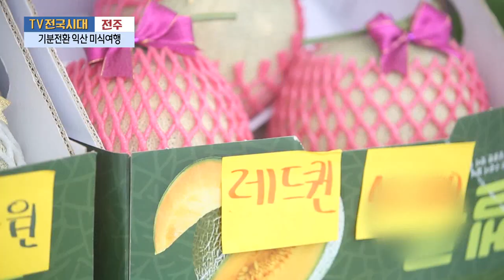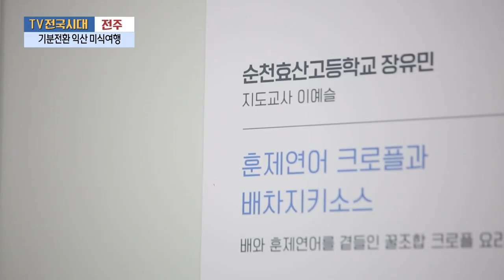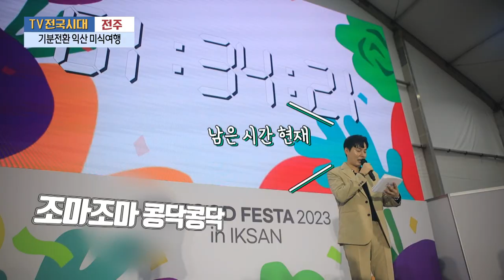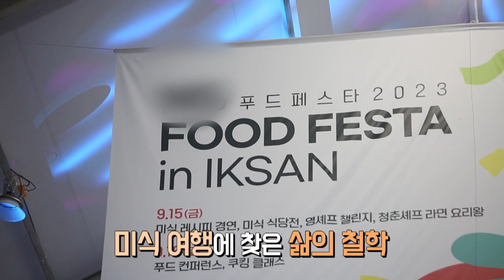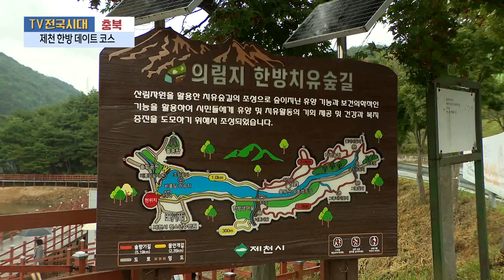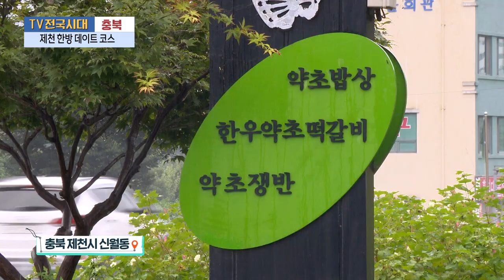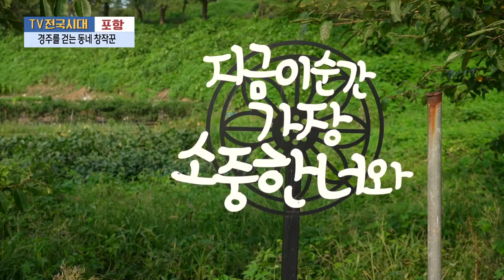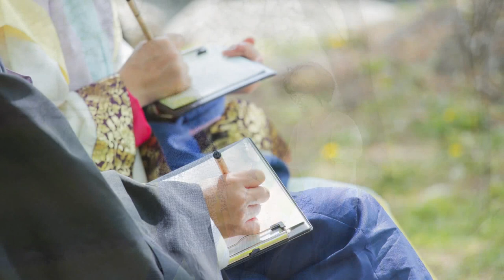[TV전국시대] 10월11일(수) 전체방송 다시보기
10월11일(수)

원주-감동과 열정의 학교 스포츠클럽축제
전주-기분전환 익산 미식여행
충북-제천 한방 데이트 코스
경남-사천 동림동 팽나무
포항-경주를 걷는 동네 창작꾼